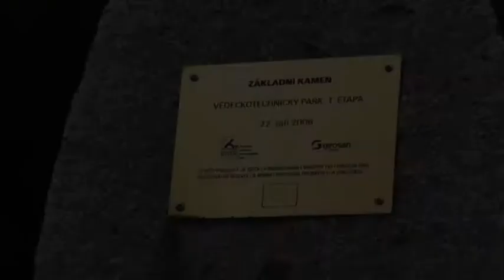Vědeckotechnický park se opět rozrostl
Dvěma novými budovami se opět rozšířil Vědeckotechnický park v Plzni na Borských polích. Projekt byl spolufinancován za státního rozpočtu ČR a ze strukturálních fondů EU v rámci operačního programu Podnikání a inovace, program Prosperita.